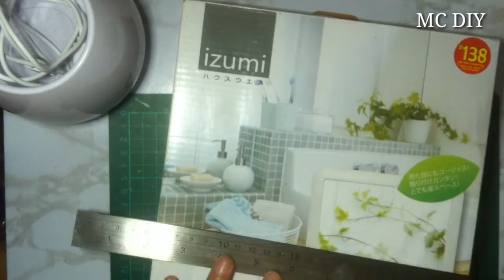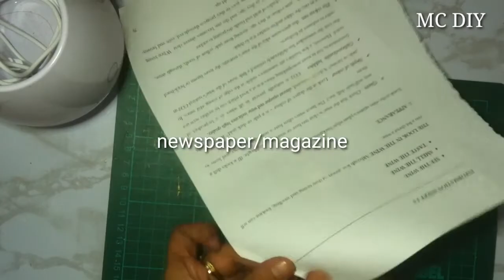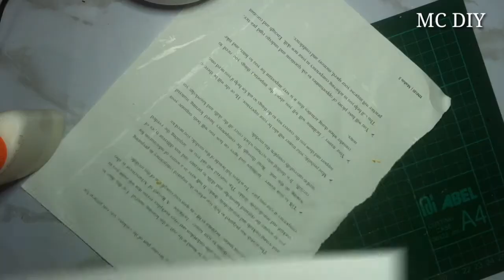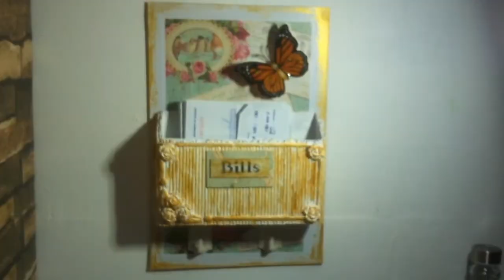Diy bills organizer | recycled box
Here's some idea you can make with an empty box,think some idea and create your design ❤️